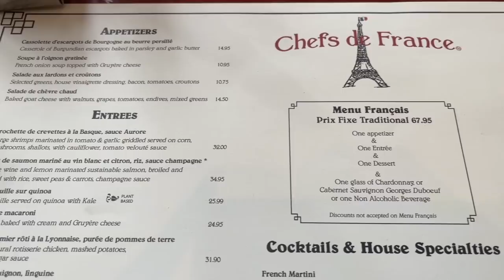Is This REALLY The BEST Restaurant in EPCOT? -- Chefs de France Review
There's a fancy but affordable restaurant in EPCOT serving up traditional French cuisine. We're headed to Chefs de France to see how the food stands up and if it's worth a visit for you!